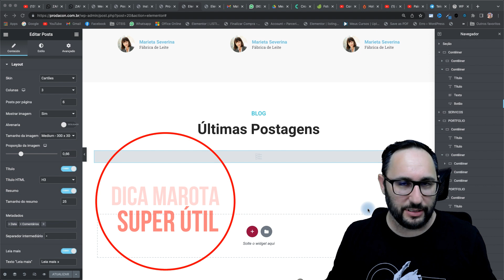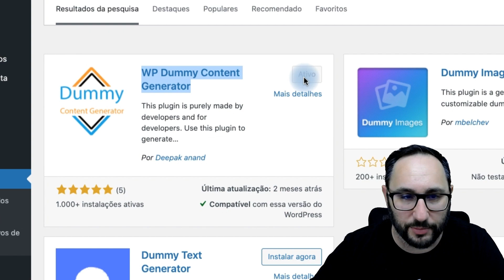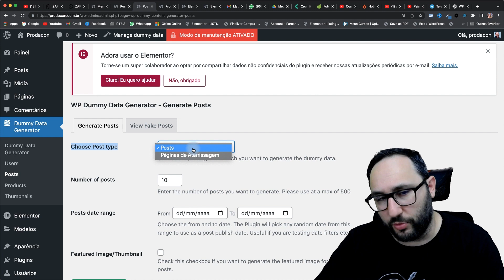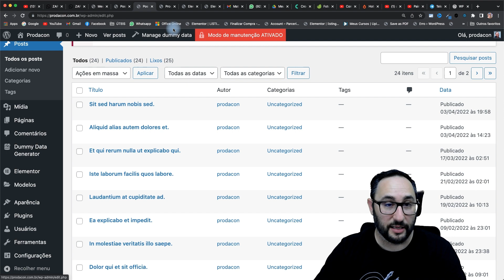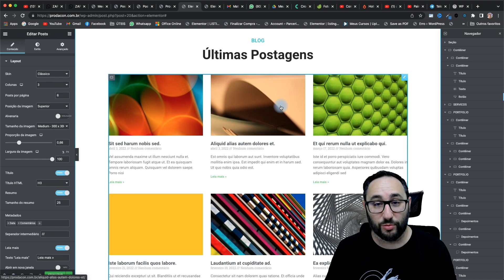Gerador de Posts, Produtos, Usuários e CPTS para WordPress - WP Dummy Generator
👨‍🏫   Nesse vídeo vou te mostrar um plugin super útil que vai te poupar muito tempo quando for criar um blog ou loja virtual e precisar criar registros fakes para demostrar ali produtos ou notícias, quem aqui nunca ficou horas cadastrando postagens fake para poder simular a área de blog antes de entregar o site pra um cliente inserir o conteúdo definitivo?

Com o plugin WP Dummy Generator você poderá gerar vários tipos de conteúdo, Posts, Custom Posts, Produtos, Users.